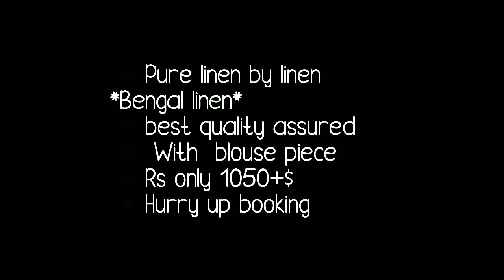Trendy Linen Saree With Contrast Border // Office Ware Linen Saree Collection// Bella Fashion World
Trendy Linen Saree With Contrast Border // Office Ware Linen Saree Collection
HELLO ALL
TODAYS COLLECTION IS BENGAL LINEN BY LINEN SAREE. THESE ARE LINEN SAREE WITH CONTRAST BORDER AND BLUSE PICE. LINEN SAREE WITH PRICE GIVEN IN VIDEO. THESES LINEN SAREE ARE OFFICEWARE SAREES. EASY TO CARRY SAREES Watch this video until the end.
1. bella fashion world sarees
6. online shopping linen sarees

1 . watsup for order: 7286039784
 2. no negotiations please
 4.Sorry, cash on delivery service is not available
 5.payment can send through RTGS,,google pay or paytm,account transfer.
 6.Dispatch will be with in 2 3 day after payment
 7.After dispatching we will send you courier number through watsup
 8.Depends on distance item will receive.normally 7 to 10 working days
 9.Take video at the time of parcel open
10.if you find any damages you can returned to same address
11.we supply all over  india,and overseases also.